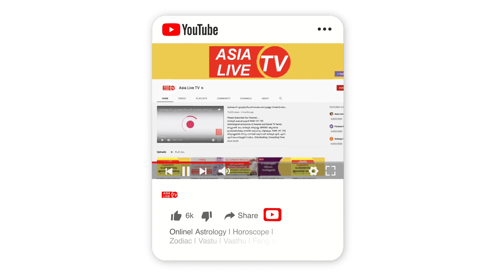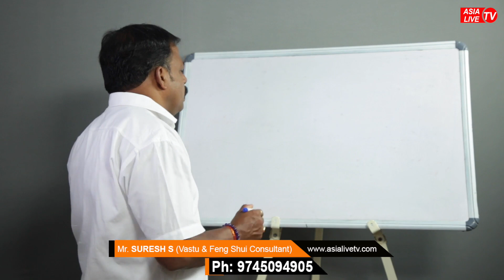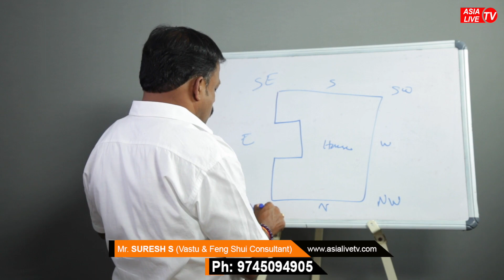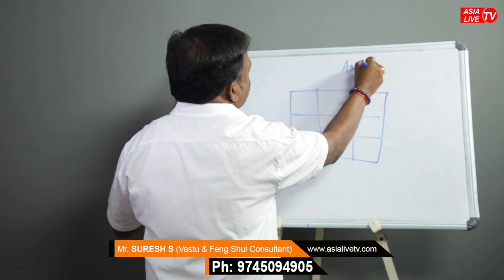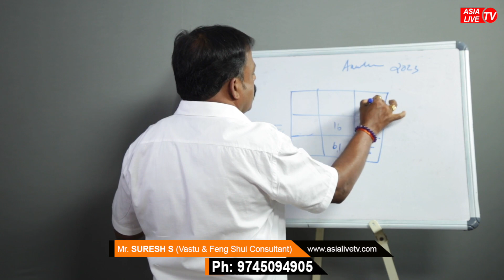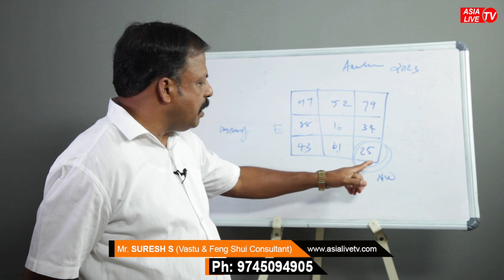കുടുംബങ്ങളുടെ ആരോഗ്യവും വാസ്തുവും | Vasthusasthram Malayalam | Vasthu | Vastu | Feng Shui